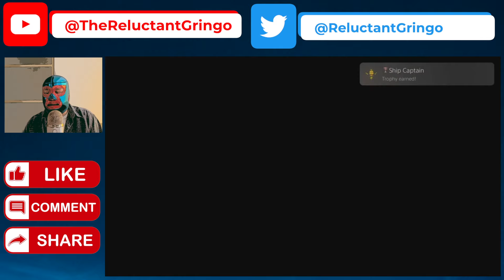Are The Critics Wrong? Skull & Bones Review and Reaction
The Critics are wrong about Ubisoft's Skull & Bones. Here @TheReluctantGringo I review the game after playing it for the first four days and react to all of the negative postings about this game. For the sake of transparency- I love playing this game. It is was it was advertised to be. I am up to my eyeballs in missions, contracts, and open world PVP experiences. The open world graphics are great. The Naval combat is fun and engaging. The customization for your ship and your crew is wonderful. This is not a negative review by any stretch of the imagination. With that, from South of the Border- Salud! & A! Huevo!